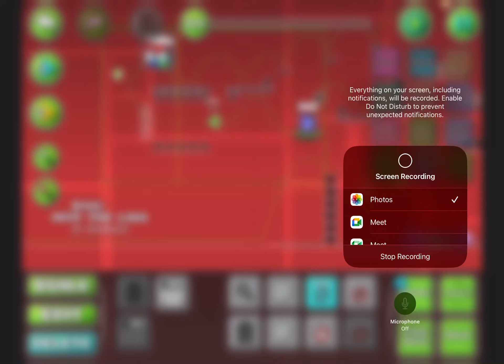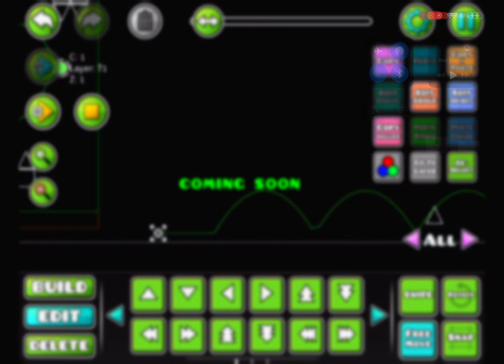A sneak peek for a Geometry Dash level I am making